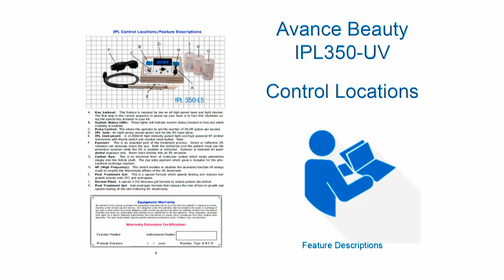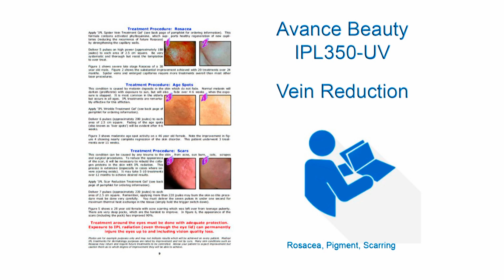IPL350-LS Elite, Intense Pulsed Light Acne Treatment Laser Machine.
The IPL350-ACN is the very best value in a personal-use IPL system available anywhere.
Kit Comes With:  IPL module, IPL Driver Unit, 2 quantity of IPL protection eyewear, Acne Treatment Filtered Cooling & Coupling Gel 6oz, 50ml carbon dye gel, 50ml of 3.5% pre-treatment gel, 50ml of post treatment gel, tweezers and instructions.  Machine measures 23x15x10cm and 1.6 kilos.